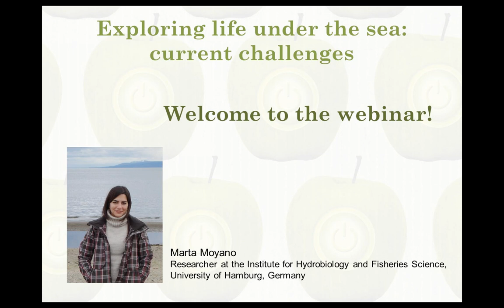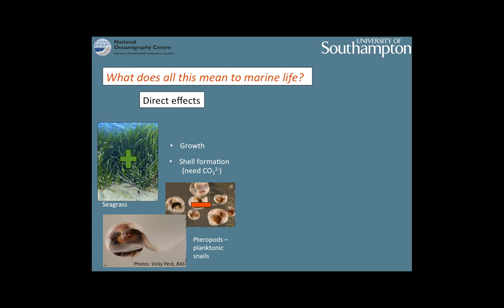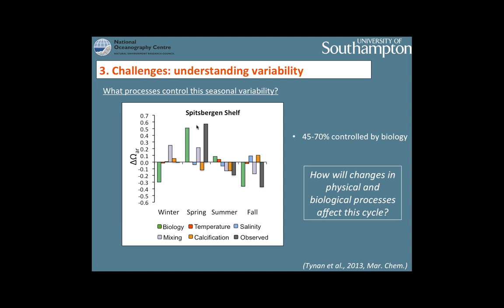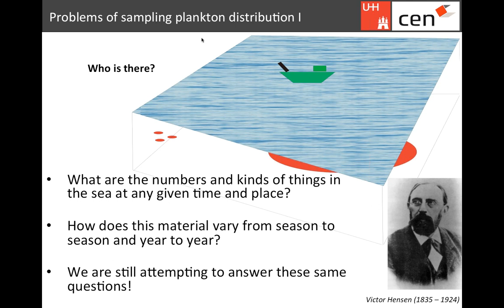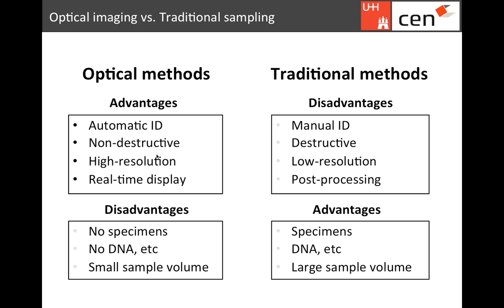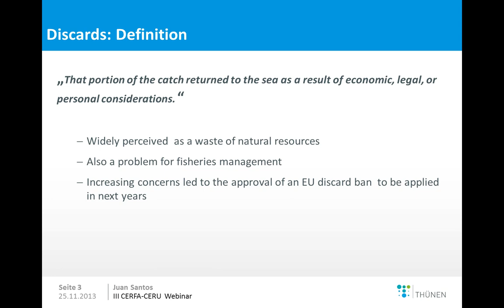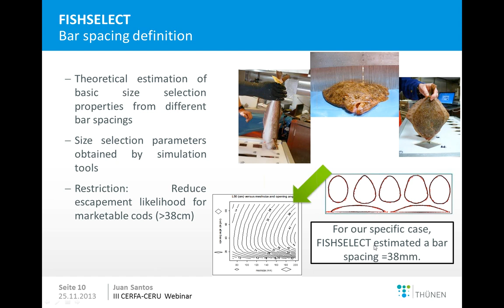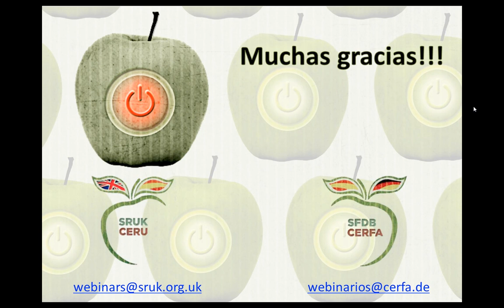Webinar CERFA-CERU. Exploring life under the sea: current challenges (25/11/13)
Webinar starts at 2:00

The third webinar series is entitled Exploring life under the sea: current challenges.

During the last decade marine studies have been boosted due to a tighter collaboration among scientists from several disciplines, technology improvements and the availability of longer time-­‐‑series. The objective of this webinar is then to walk the audience through current challenges in these marine studies.This third webinar we have selected experts from three research areas: biogeochemistry (Eithne Tynan), plankton dynamics (Klas Möller), and fisheries (Juan Santos). Each speaker will introduce us to the general concerns and challenges on their areas using case examples such as 1) impact of climate warming and acidification on the carbon cycle, 2) new imaging techniques to disentangle zooplankton ecology, or 3) how can we reduce the impact of fishing gears in the ecosystem.